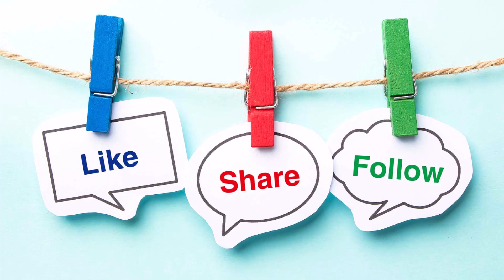Top 10 background music | most popular on YouTube | No copyright songs | part 1